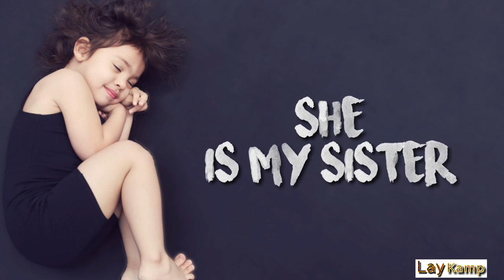Sister WhatsApp status || cute brother and sister WhatsApp status || Function status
Buy motivational Posters-